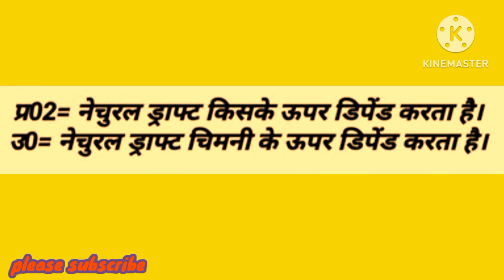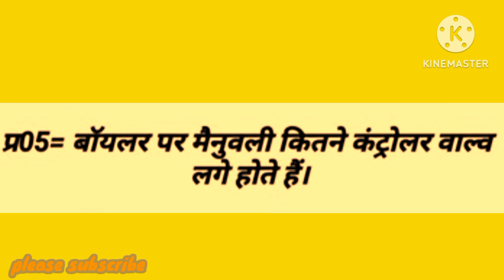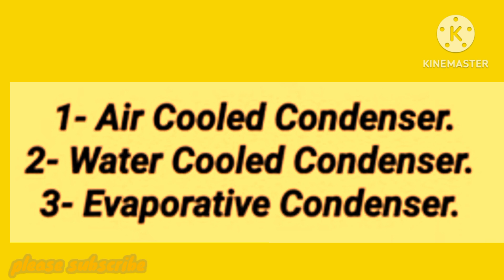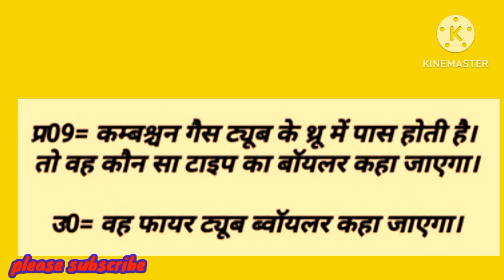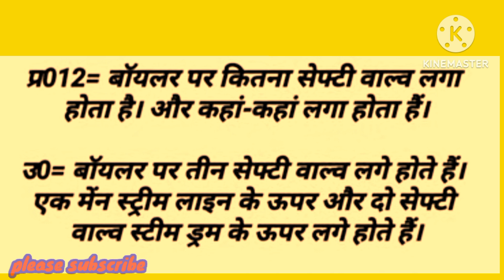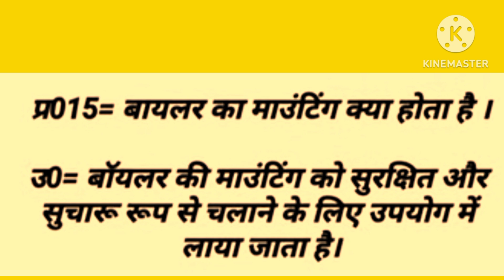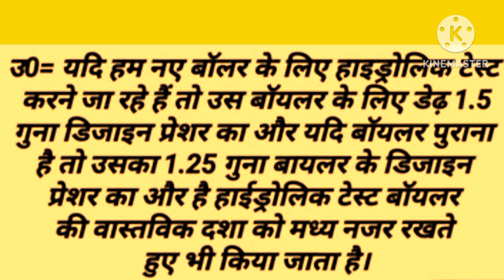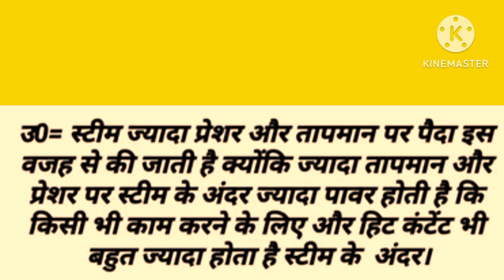Boiler exam questions and answers |boiler exam questions preparation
your query.

boiler interview pawor
plant
boiler interview power
plant
boiler interview questions
and answers
boiler interview questions
answers
boiler interview
and answers in hindi
questions
boiler interview
and answers telugu
questions
boiler interview questions
and answers tamil
boiler interview
questions
and answers in english
boiler interview
and answers pdf
questions
boiler interview
questions
and answers pdf in hindi

suggested